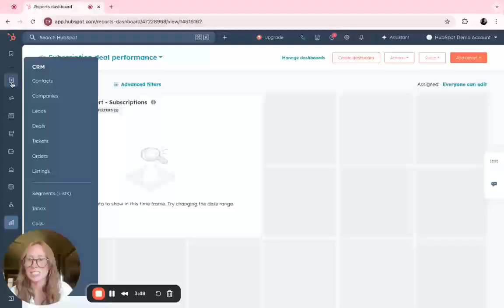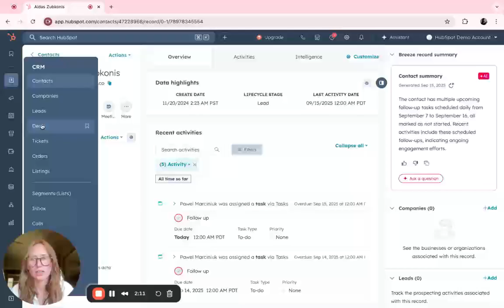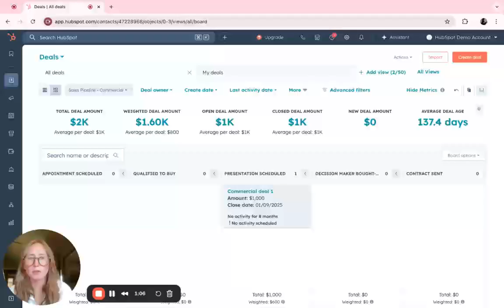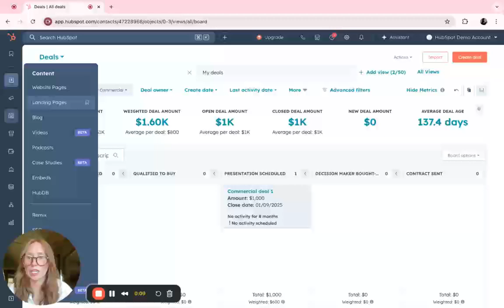What is HubSpot? | Complete Guide for Marketing & Sales in 2025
Hi. If you’re watching this video, you’re probably curious about HubSpot.

I’m logged into the HubSpot demo account right now, and I’ll walk you through what it looks like right out of the box.

As you can see, it’s in an empty state here. Starting at the dashboard, you’ve got your CRM, content, marketing, sales, commerce, support, and reporting tools.

So what is HubSpot overall? In the simplest terms, it’s a customer relationship management (CRM) platform with everything else built around it — deal management, marketing, support, reporting, and more.

Anytime you have a new contact — whether it’s a brand-new lead or a long-time client — HubSpot helps you manage that relationship in one place.

Let’s jump into the most important part: the CRM.

Up top, I’ll click on Contacts. Here’s a list of contacts in our demo account. You can quickly see:
 • Who the contacts are
 • Easy ways to reach them
 • Who owns the contact

You’ll also see follow-ups scheduled — so you never forget about a client. HubSpot keeps all of that visible and organized, freeing up your brain to focus on actual work.

And it’s not just individuals. If you work B2B, you can also create company records and link all associated contacts to that company.

Next, let’s look at Pipelines.

If you have a lot of deals going, this is where HubSpot really shines. You can see all your deals in one place and drag them from stage to stage. Every stage can be customized — including automations. For example, if following up with clients at a certain stage takes too much time, you can automate that with HubSpot emails.

You’ll also notice data at the top: organized and easy to access. This balance of visibility and organization is what makes HubSpot pipelines so valuable for the businesses we work with.

On the marketing side, you can build:
 • Email campaigns
 • Ads
 • Text messages
 • Landing pages and full website pages

What’s great is that everything connects. If someone signs up on a landing page, they automatically flow into your contacts, and you can trigger follow-ups or notifications.

And no matter what you build — pipelines, campaigns, landing pages — HubSpot gives you detailed reporting so you can measure performance and improve over time.